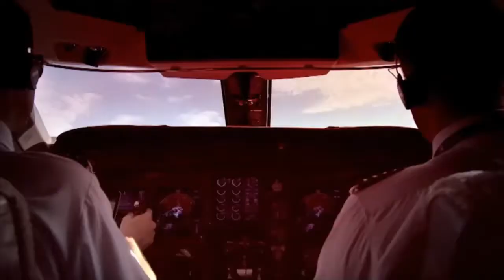KNOCKOUT BY 2 PUNCHES?!?!